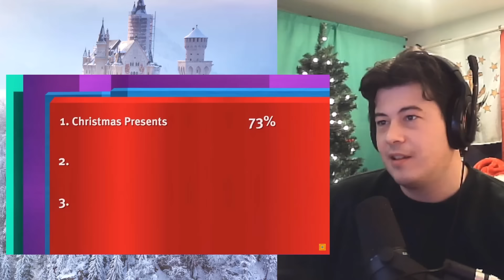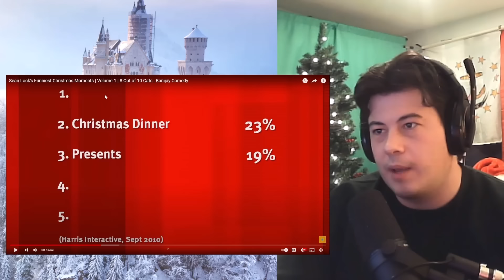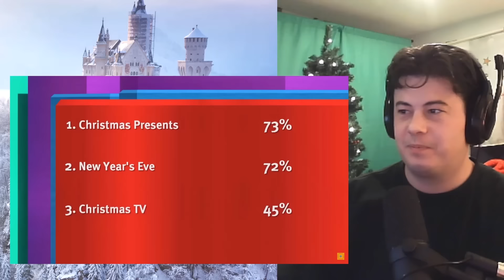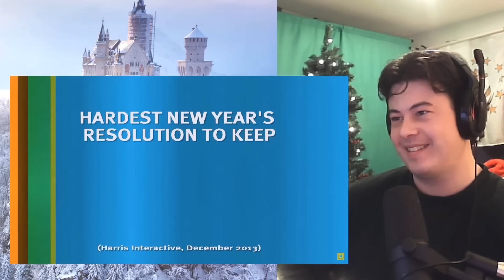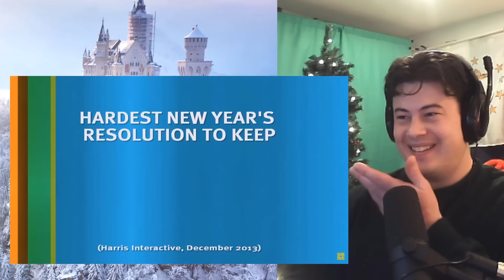American Reacts Sean Lock's Funniest Christmas Moments | Volume.1 | 8 Out of 10 Cats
McJibbin
USA